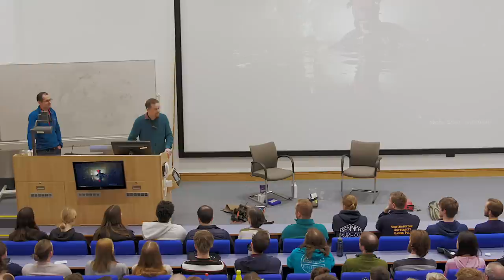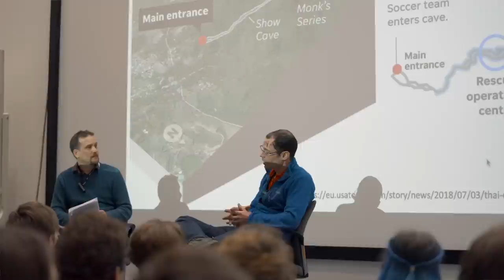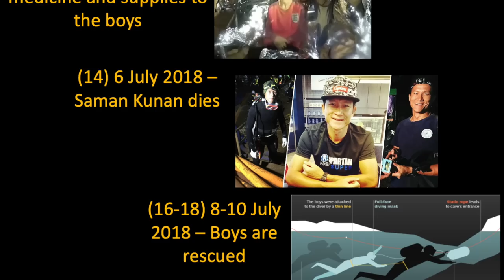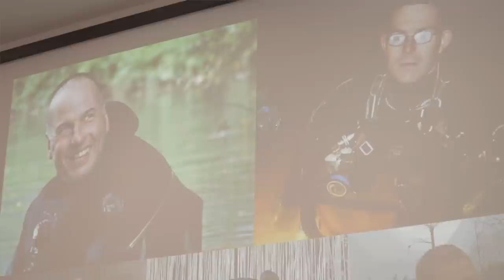Chris Jewell - Tham Luang Cave Rescue | University of Southampton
Watch this guest lecture from University of Southampton alumnus Chris Jewell, who was integral to the Tham Luang Cave Rescue in 2018.

Jewell spoke at the Waterfront campus (National Oceanography Centre Southampton) with Professor Ivan Haigh, sharing how his team successfully rescued 12 young footballers aged 11 to 16, and their coach, from the Tham Luang Nang Non cave, Chiang Rai Province, northern Thailand.